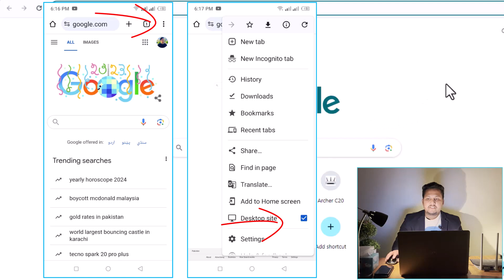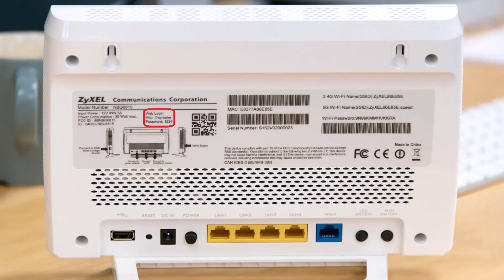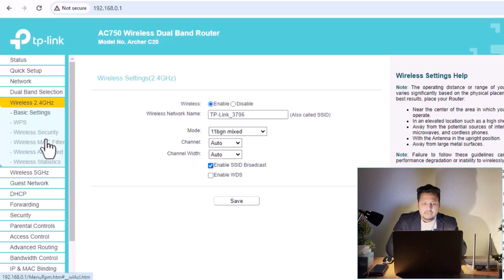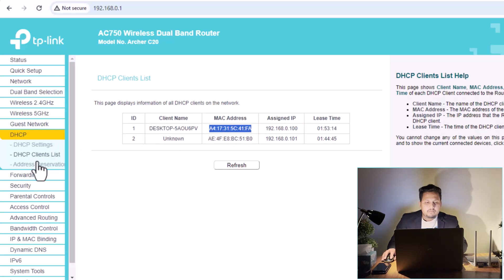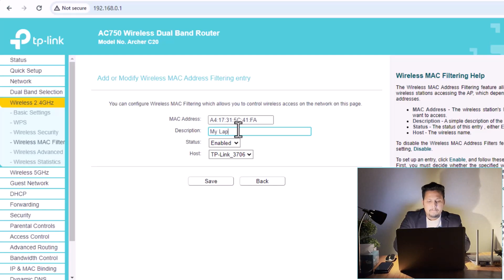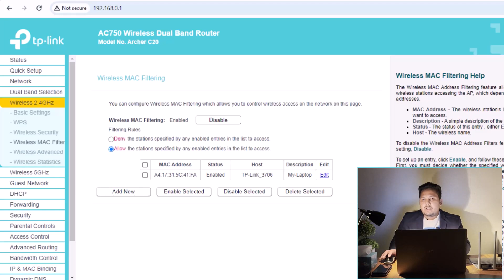Stop WIFI Hacking from QR Code Scanning | How to stop WIFI Password hacking and sharing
In this video, you will come to know about the process of How to Protect the wifi Router from a QR code Scanner and how to prevent your Router/WiFi from haking.. This process will be shown to you by MAC Address Filtering.
You will also come to know about how to ensure the MAC Address Filtering settings by Black list and White list. Any kind of barcode activity in mobile phones or hacking in the process will be refused by these settings.
A better way to allow all your devices is by Allowing a specified list of Devices rather than Deny a specified list of Devices.